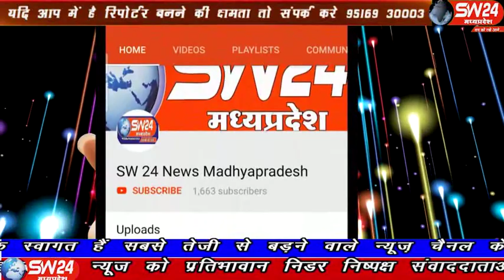SW 24 News Madhyapradesh